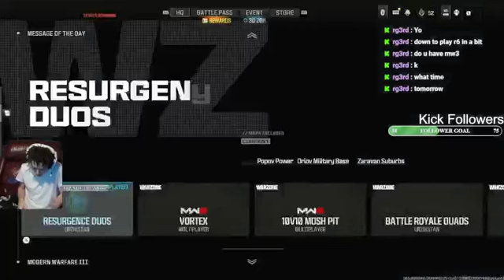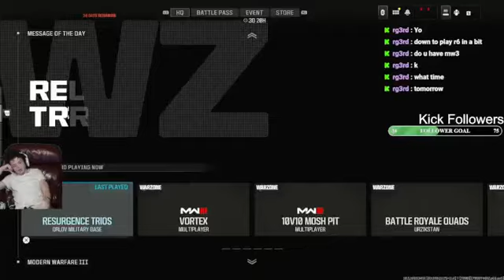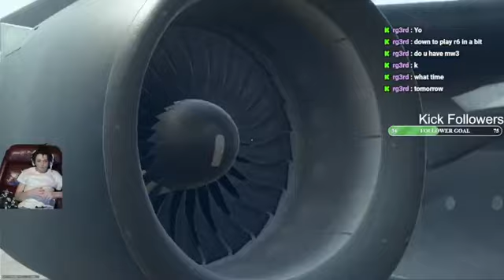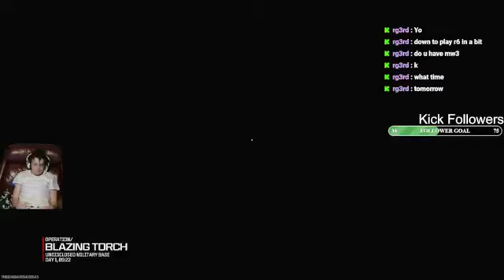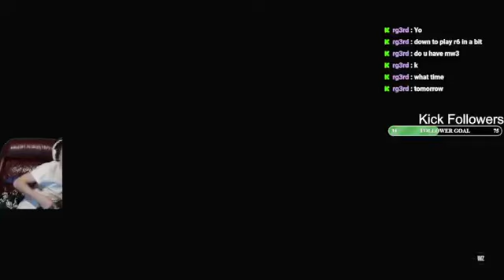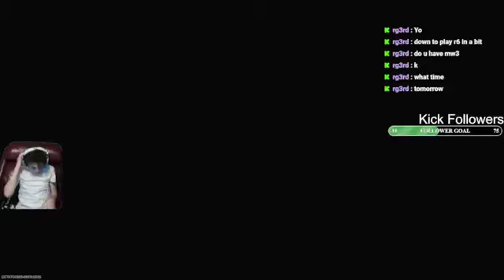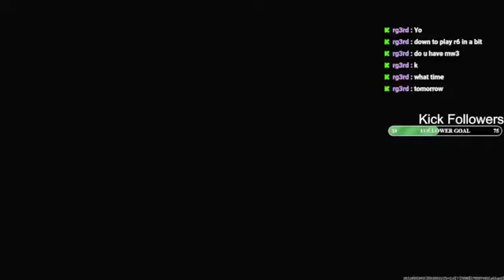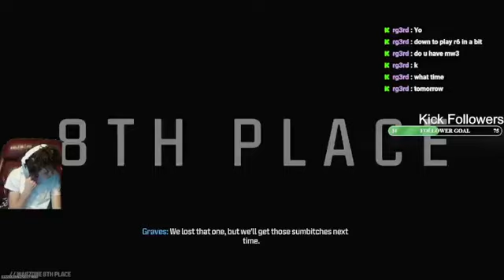Playing Warzone WITH MY BROTHER!!! (Duos + Trios) (Kick VOD)